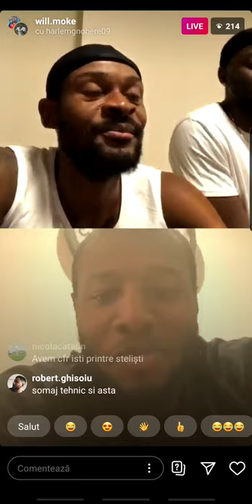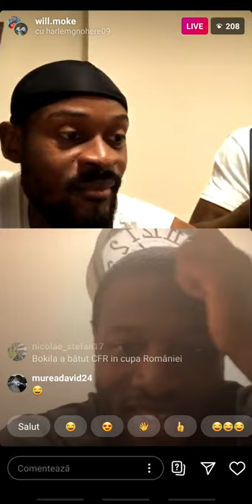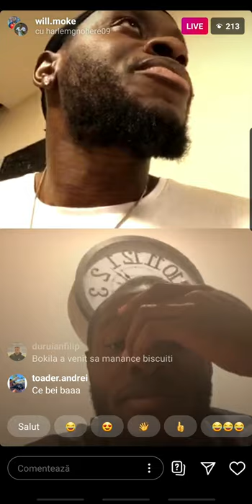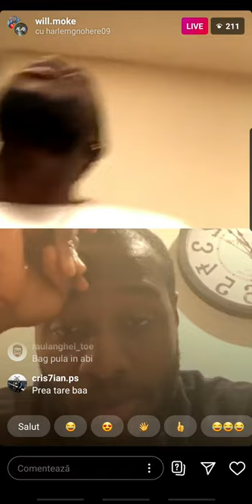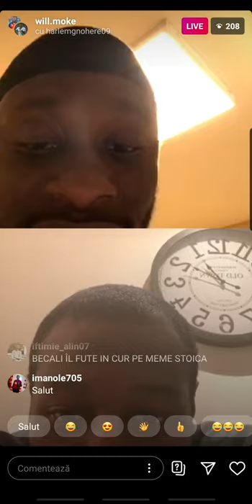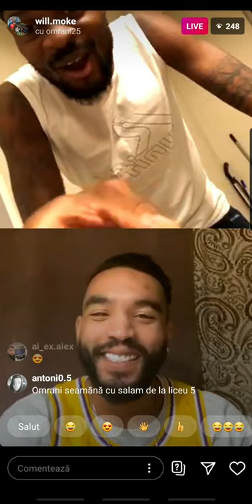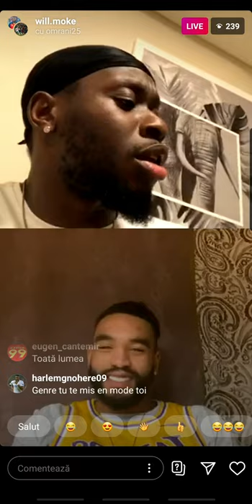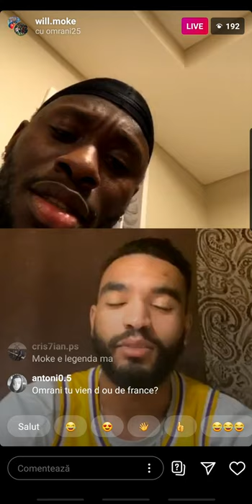Moke live cu Gnohere si Bokila